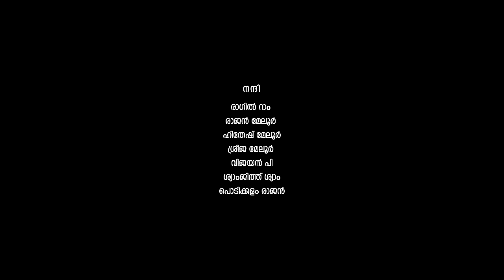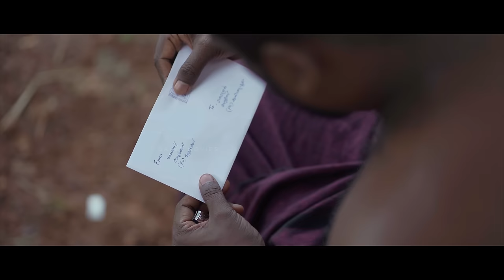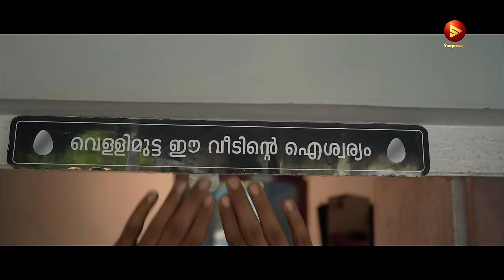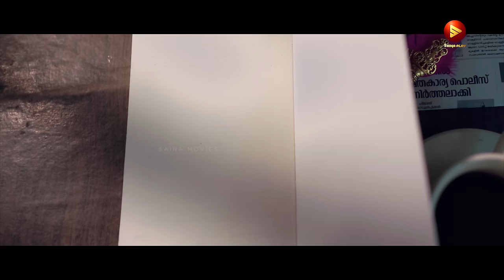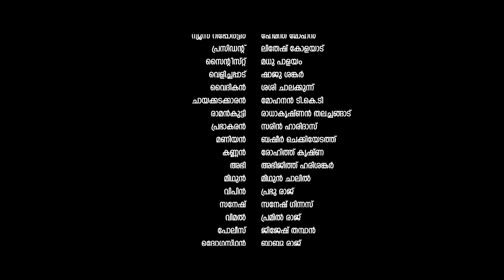Velliyazchakalile Vellimuttakal Short Film | Rithin Rajesh | Prakash Alex | Sarin Raveendran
From the makers of "Mathayichante Mathi Biriyani ", Presenting Velliyazchakalile Vellimuttakal Malayalam Short Film, Written & Directed By Rithin Rajesh and Produced By Mecaboo Cinemas

Chief Associate Directors : Abhijith Harisankar, Martin Yugan

Associate Cinematographer : Nidhin Manathana

Associate Directors : Amal Raj, Amal Dhawan, Rahul Mohan

Assistant Director : Krishanprasad G.R, Anagha Rajeev

Assistant Cinematographer : Pranav Manoharan

Sound Recording : Sini Renjith ( R Media )

Production Controller : Rajeesh Rajeev

Production Executive : Rahul Raj

Art Director : Amal Nath P.P

Subtitle : Hasim Ussan

Still Photography : Siju Kollam

Poster Designs : Dinkar Lal, Athul Koldbrew

cast

Rajeesh Rajeev
Jamshi Kannur
Rohith Krishna
Basheer Chekkiyedath
Soumiya Ruth

വെള്ളിയാഴ്ച്ചകളിലെ വെള്ളിമുട്ടകൾ Velliyazchakalile Vellimuttakal Short Film | Rithin Rajesh | Prakash Alex | Sarin Raveendran | Mecaboo Cinemas

|| ANTI-PIRACY WARNING ||